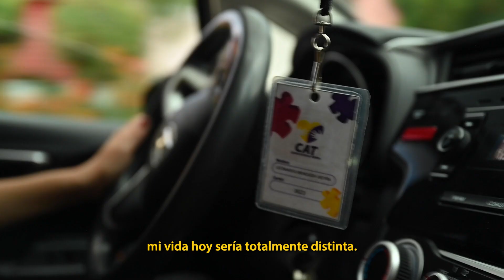Una historia con doble bendición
Conoce la historia de una familia que fue bendecida 2 veces por Teletón, ya que tanto Bruno como su hermanito tienen autismo y pudieron asistir al CAT para recibir rehabilitación y llevar una vida plena.

Sigamos contando estas historias juntos.